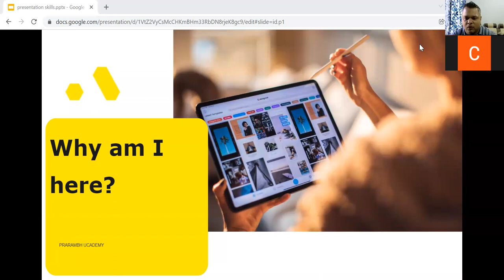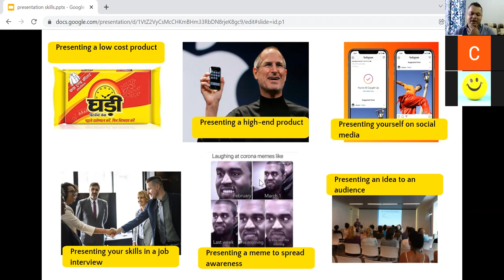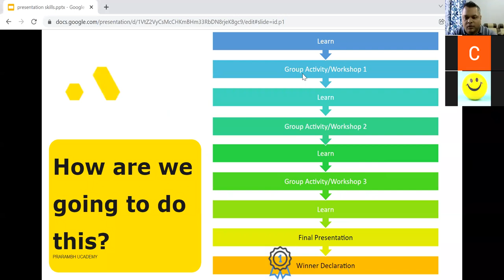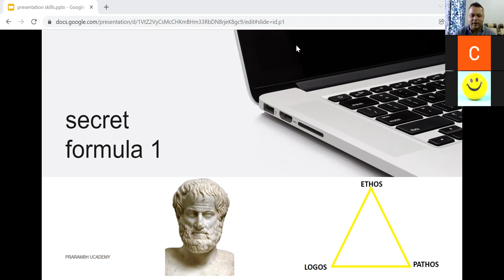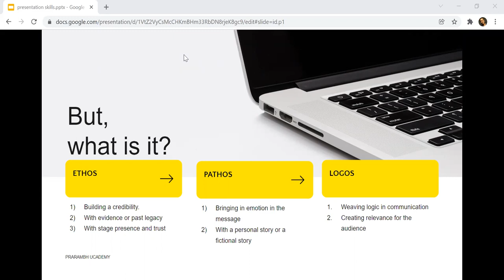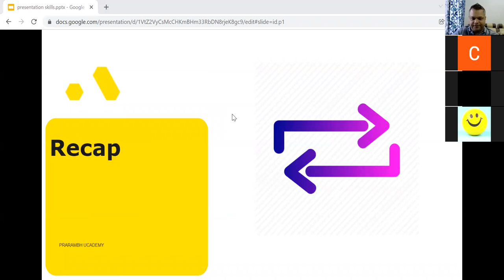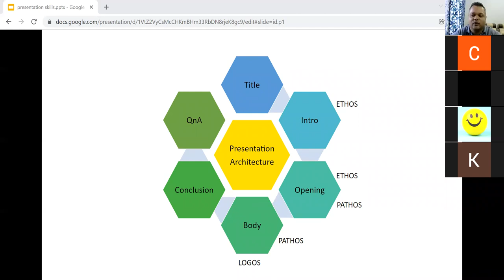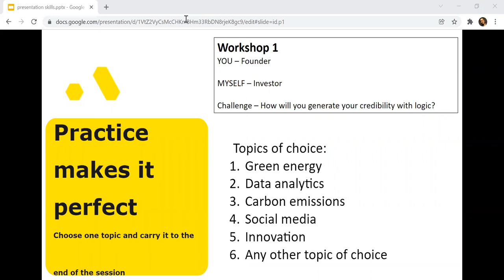TPO CIP Lecture 5